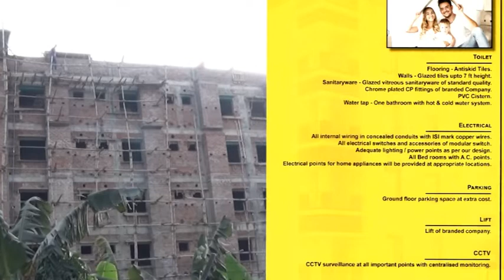Raniganj থানার পুলিশ চুরি ও হারিয়ে যাওয়া মোবাইল উদ্ধার করে মালিকের হাতে ফিরিয়ে দিল